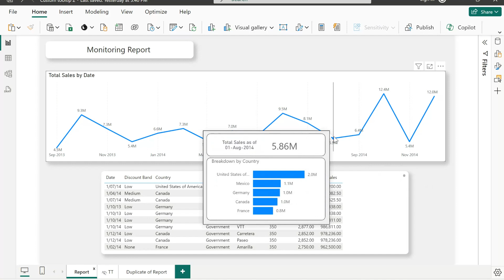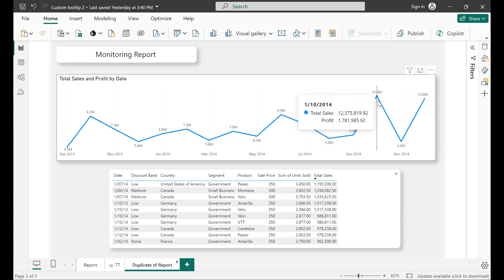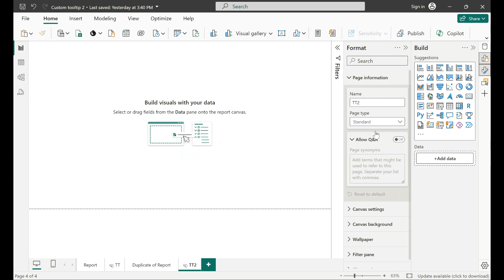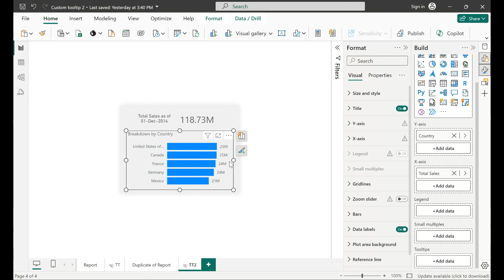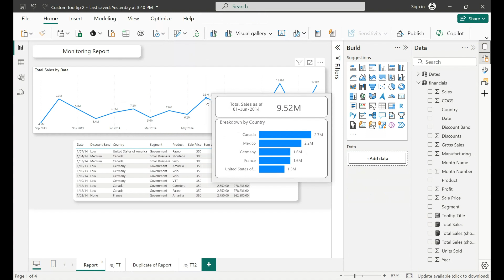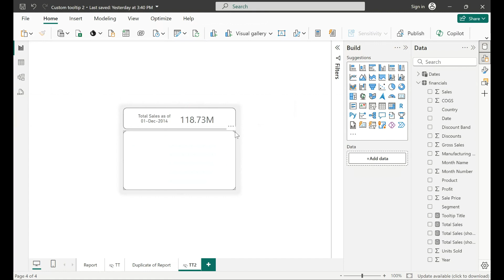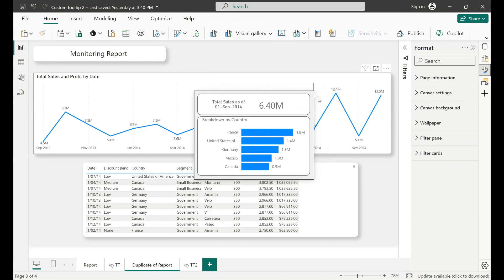The most underrated Power BI feature - Custom Tooltips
One of the most underrated feature of Power BI is custom tooltips.

In this video I am showing how to create and use custom tooltips in Power BI.

So many times in my professional career I have seen people trying to fit as many charts as possible to a single page. With that the main focus and story behind the graphs were lost.

With a custom tooltips you are able to show more details when it is needed by the user by hovering over the data point for a certain period or category.

In this channel I post Power BI tutorials on how to improve your Power BI dashboard. I share tips for Power BI beginners. Learn more about Power BI ( DAX, Power Query), Power Automate and Microsoft Fabric.